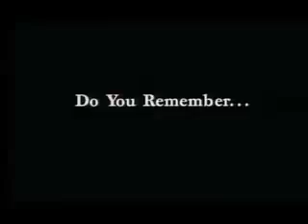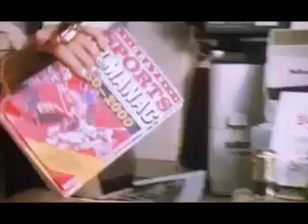Trailer - Back to the Future II